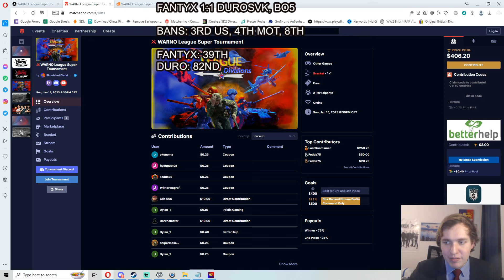WARNO League Super Tournament Grandfinals! Game 3, DuroSVK vs Fantyx, Strong Airplay!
00:00 Set-Up
06:10 Action